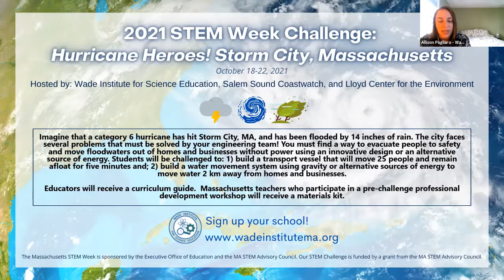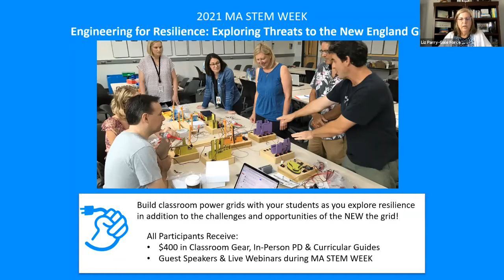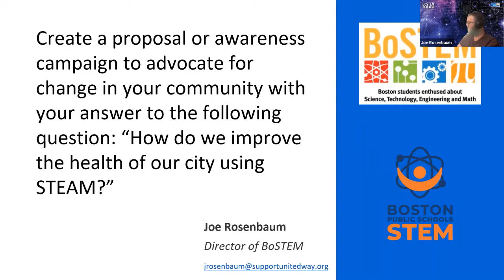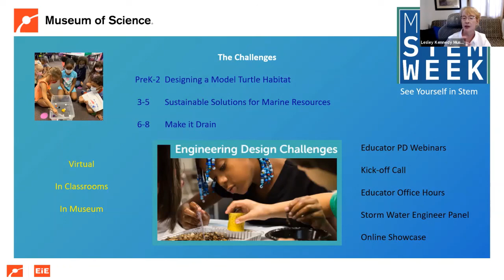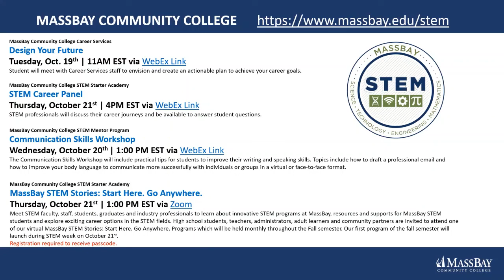Massachusetts STEM Week 2021 Opportunities - MSEN's September 8 Meeting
Massachusetts STEM Week 2021 will be October 18-22. If you are a school or afterschool program looking for STEM Week programming, watch this video to learn about state-sponsored Design Challenges and other opportunities from MetroWest institutions!

This video features opportunities from the organizations below:

"Hurricane Heroes! Storm City, Massachusetts" by the Wade Institute: 02:26
Students can learn about storms and their impact and incorporate engineering concepts with physical and earth science disciplinary core ideas.

CoderZ by Intelitek: 04:16
Students and educators can explore CSTEM, the fusion of Computer Science and STEM. CoderZ's gamified online platform is as easy to use as it is powerful.

"Engineering for Resilience: Exploring Threats to the New England Grid" by Gale Force Education: 06:38
Students will design, test, and improve power grid system components and a model power grid system.

BoSTEM and United Way: 08:41
Teachers will support their students in local data collection and synthesis to build a social justice message and project around equity in the city of Boston.

Kids in Tech: 10:29
Students will visualize the concepts of AI, understand how these systems affect the way our world works, and appreciate the potential they have to change the future.

Museum of Science: 12:47
Design, build, and test solutions to fun engineering/computer science challenges with the newest permanent exhibition, Engineering Design Workshop powered by MathWorks.

MassBay Community College: 14:54
Workshops for improving communication skills; opportunities to learn about MassBay's STEM programs, personnel, and resources; and career panels with STEM professionals.

to receive up-to-date STEM Week information from MSEN.